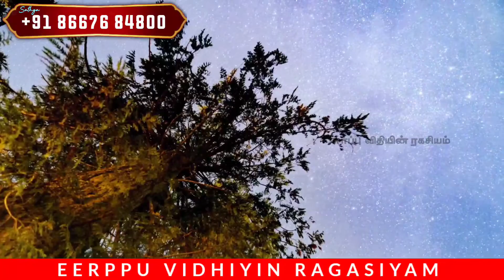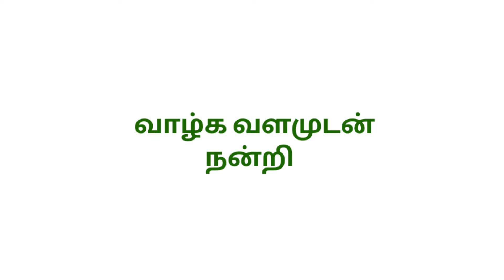ஈர்ப்பு விதி மூலமாக நாம் நினைத்த நபரை உடனடியாக ஈர்க்க நாம் என்ன செய்ய வேண்டும்